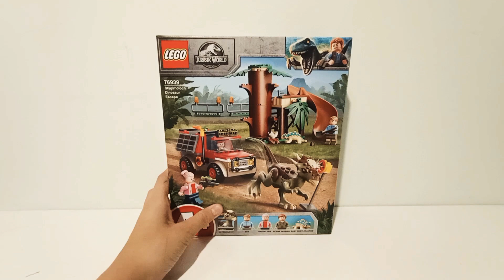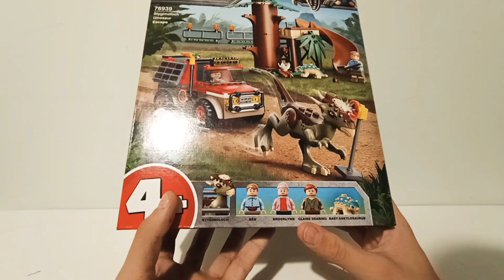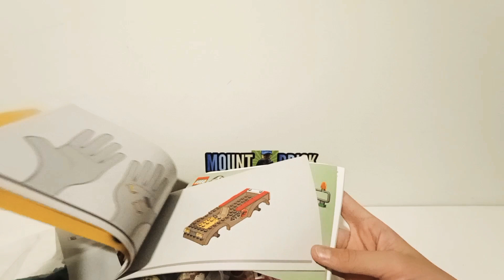LEGO 76939 Jurassic World - Ucieczka stygimolocha / recenzja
Formy kontaktu ze mną:
- Mail: